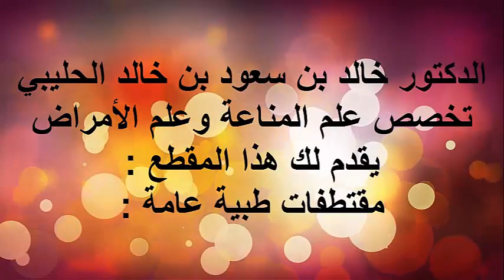جهاز المناعة والتغيرات الفسيولوجية / الدكتور د.خالد بن سعود الحليبي اخصائي الطب الوقائي للأمراض